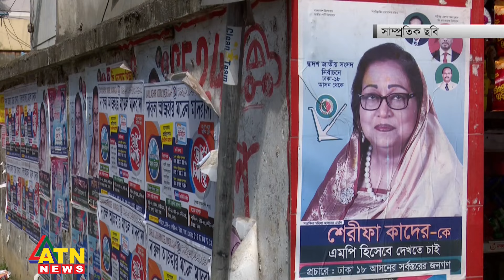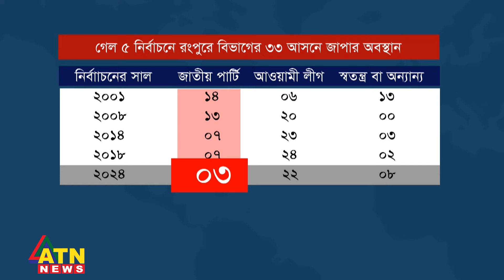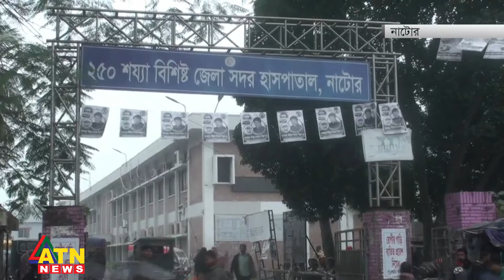বঙ্গবন্ধুর স্বদেশ প্রত্যাবর্তন দিবসে সারা দেশে নানা কর্মসূচি | Desher Khobor | ATN News